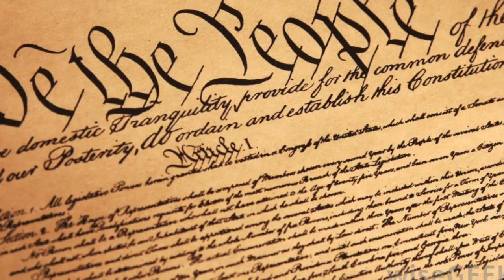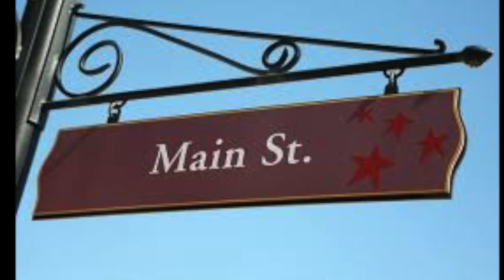You Never Had It So Good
Frank Sinatra & Bing Crosby sing (and swing) a patriotic song.
Steven Maglio added the photos.